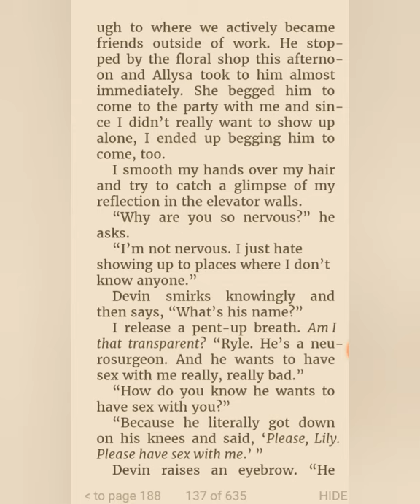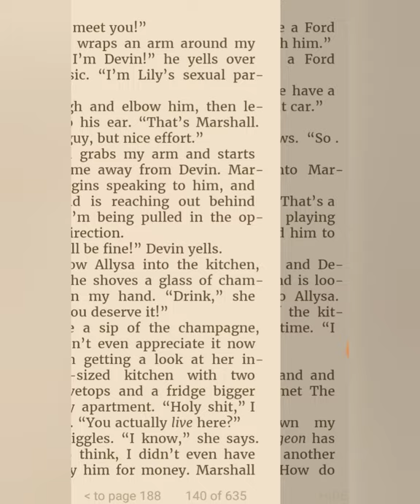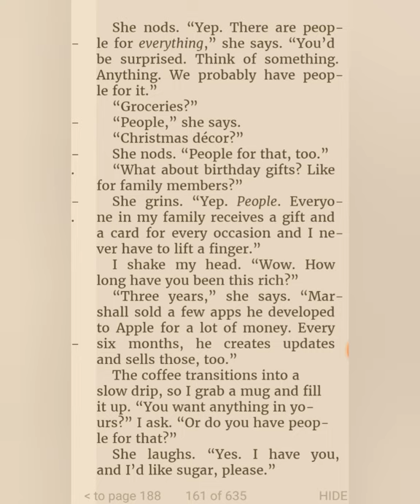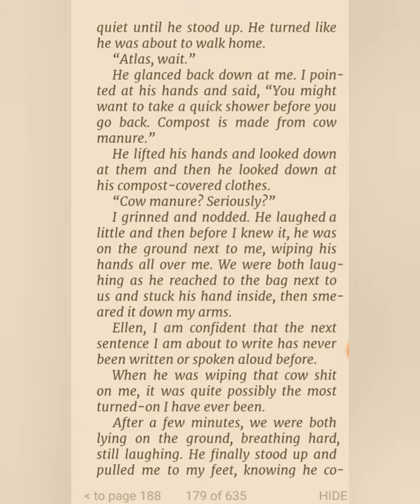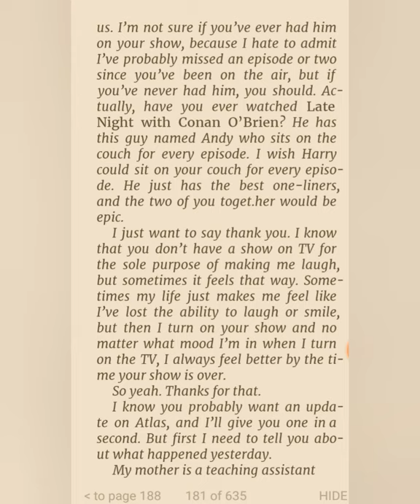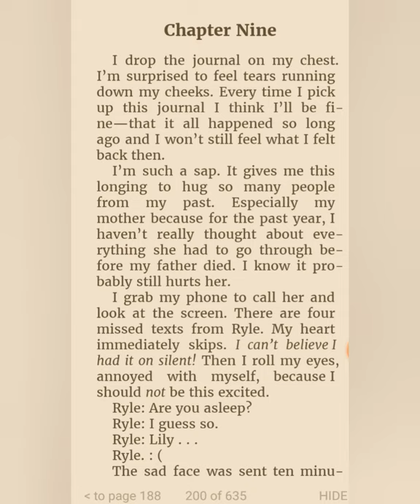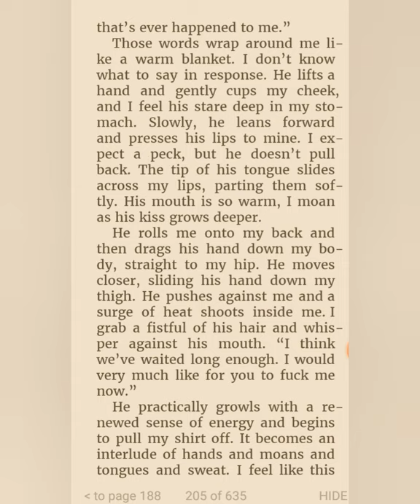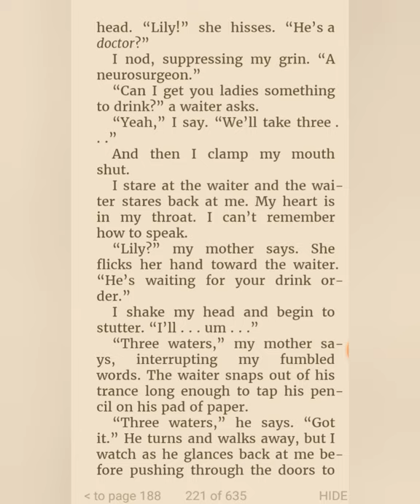It Ends With Us by Colleen Hoover : Chapter 6- 10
Author : Colleen Hoover